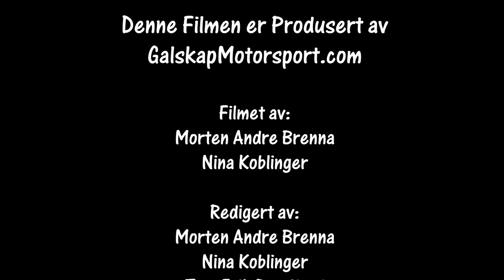Bilcross Landsfinale Veteraner NMK Hønefoss 29.06.2019